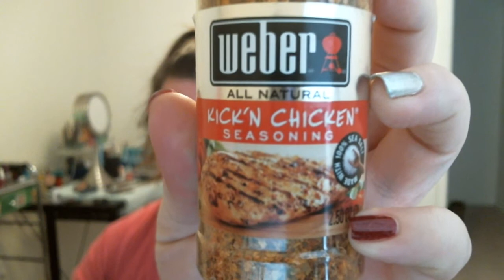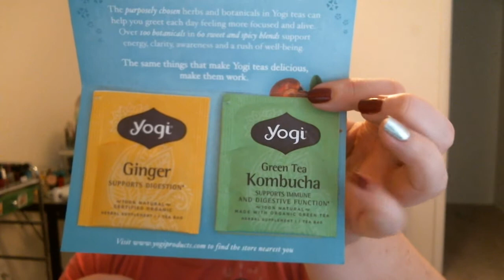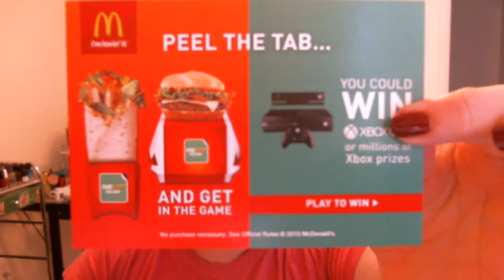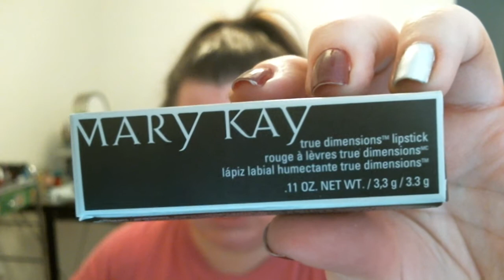Freebies & Samples - December 16 - 22, 2013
Click below for more Freebie & Sample action!
I also have a few Influenster invites left if anyone is interested - just message me.